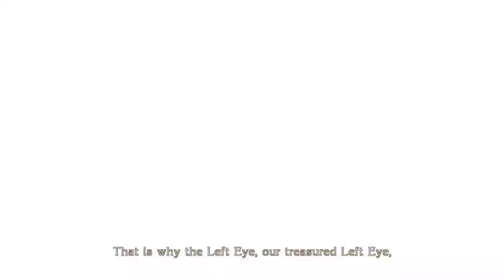The Best Boss Battle in Bayonetta | Bayonetta #13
Bayonetta is an action-adventure hack and slash video game developed by PlatinumGames and published by Sega. Bayonetta takes place in Vigrid, a fictional city in Europe. The game stars the eponymous character, a witch who is capable of shapeshifting and using various firearms. She possesses magical attacks and she can use her hair to summon demons to dispatch her foes.
The support is much appreciated!
Outro song (prod. hellamase)